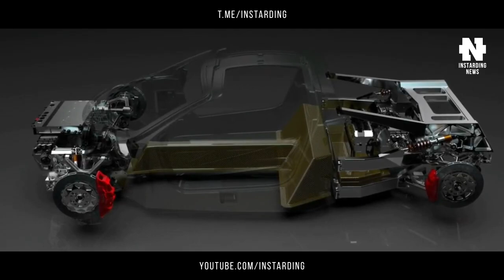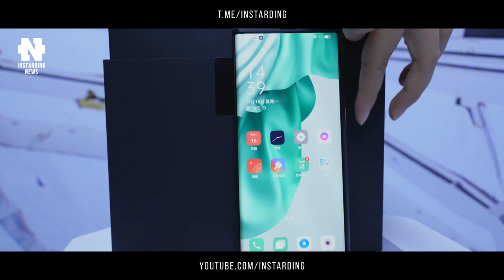Новый Lamborghini Huracan STO На 640 СИЛ | Гиперкар Elation Freedom На 1900 СИЛ | Рулофон OPPO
👇 Отзывы из закрытого канала!

00:00 - Всем привет друзья!
00:42 - Новый Lamborghini Huracan STO На 640 СИЛ
02:03 - Гиперкар Elation Freedom На 1900 СИЛ
04:10 - Пилот реального истребителя впервые сразился с виртуальным противником
05:28 - Герметичный бокс HotDive превратит смартфон в дайверский компьютер
07:10 - OPPO официально представила первый смартфон-рулон
08:27 - Подпишись на канал!